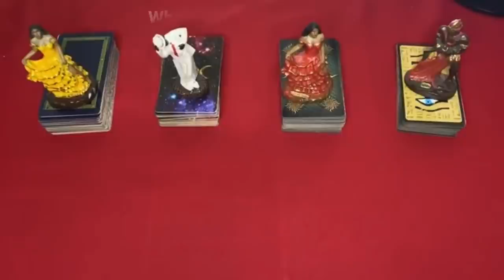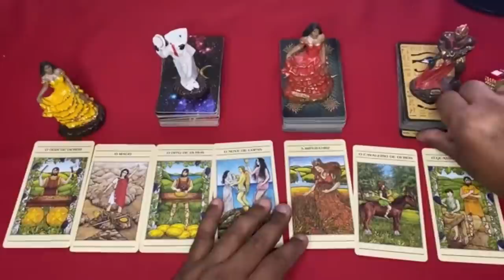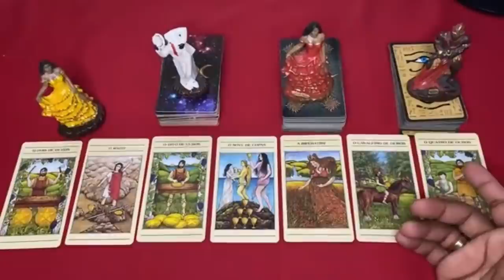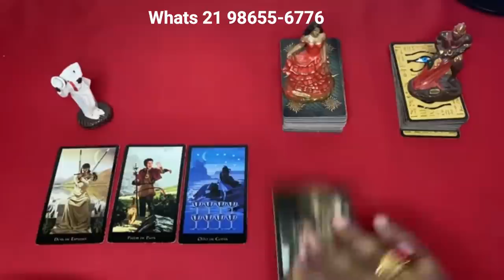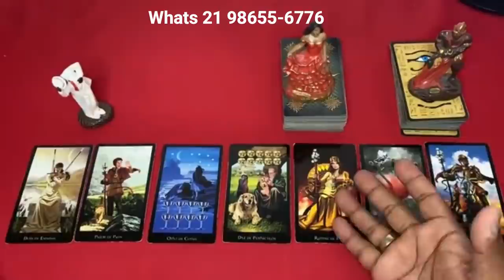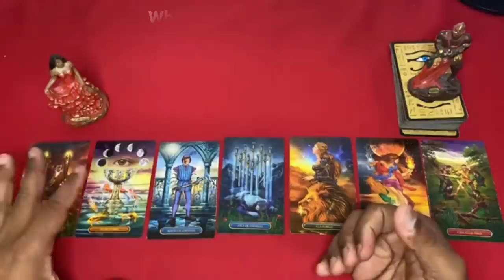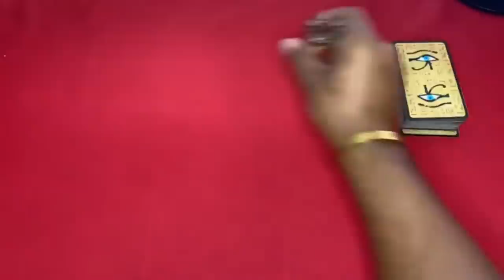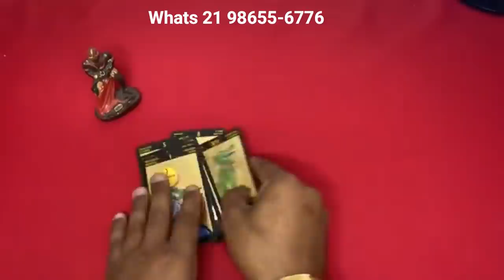ELE HOJE EM RELAÇÃO A VOCÊ! !!💘 [ Tarot Responde ] Tarô [Tarô ] Tarot